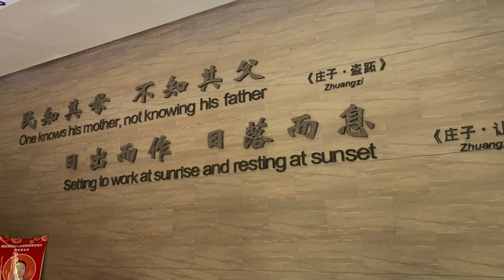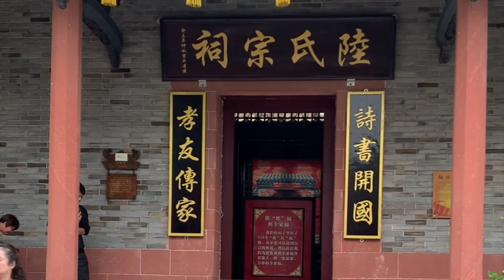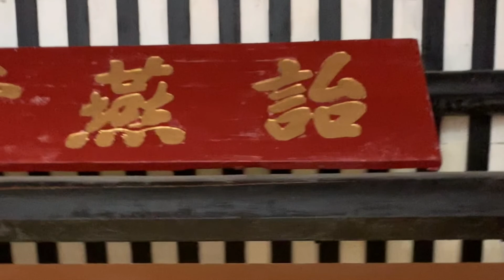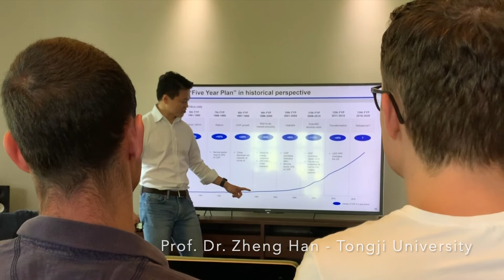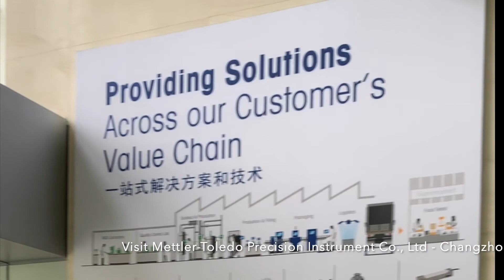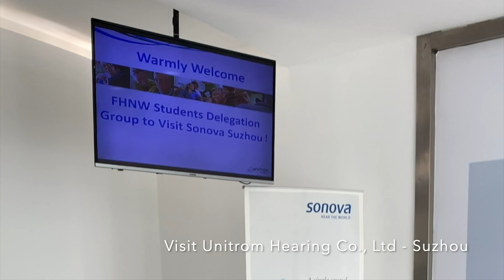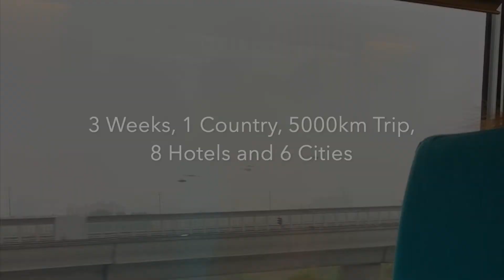«China-Kompetenzen» (Wahlfach II/III) / Frühjahr 2019: Vlog Angela L.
«China-Kompetenzen» (Wahlfach II/III) / Frühjahr 2019

Video der Studentin Angela L. (Studiengang Wirtschaftsingenieurwesen) zur China-Exkursion 2019.